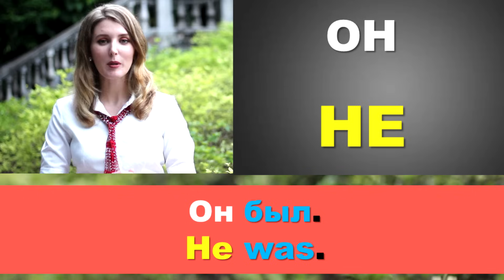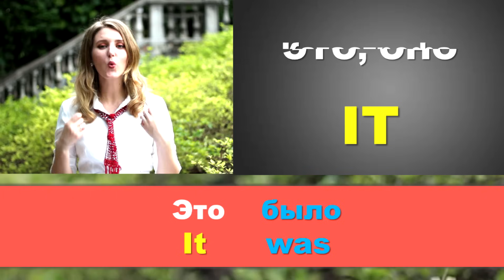Разговорный Английский для Начинающих с Нуля: Прошедшее Время To BE - Часть 1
Наш БЕСТСЕЛЛЕР: Видео+Аудио Курс для Начинающих "АНГЛИЙСКИЙ ЗА 4 НЕДЕЛИ 2в1"